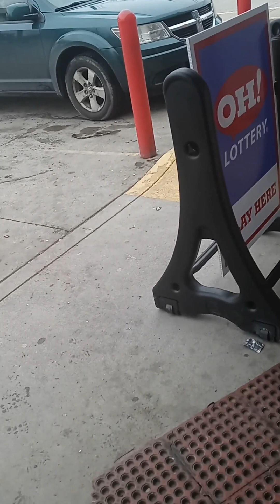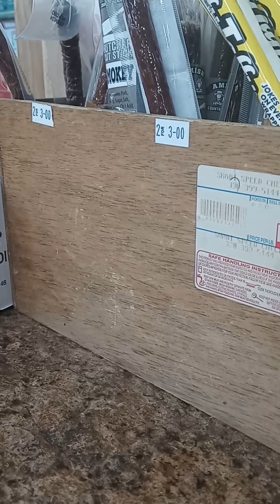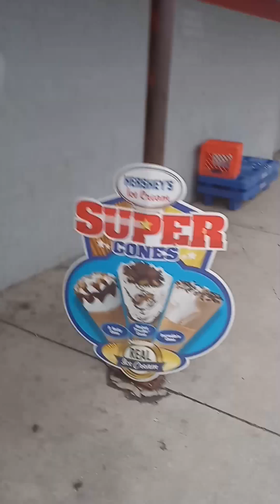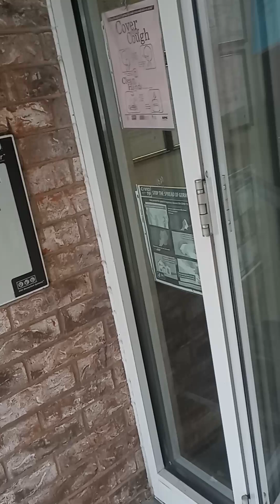vlog: back to the store i go